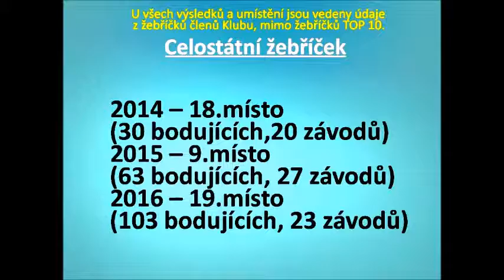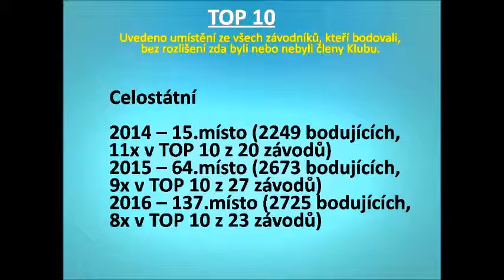Novotný Jiří vizitka